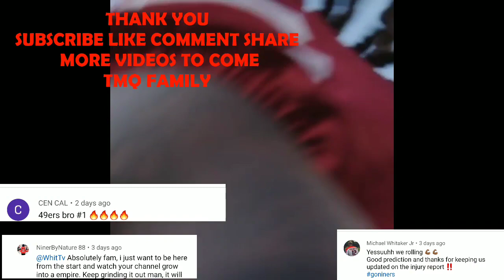Just Want To Say Thank You To All My SUBSCRIBERS Thank You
I WANT TO GET TO KNOW YALL.. LET ME KNOW YOUR TEAM AND WHY IF YOU HAVE TIME.. THANK YOU AGAIN FOR THE SUPPORT.. THIS IS TO MY OLD SUBSCRIBERS TO MY NEW SUBSCRIBERS AND TO MY FUTURE SUBSCRIBERS.. THANK YOU AND AGAIN LETS GO NINERS.